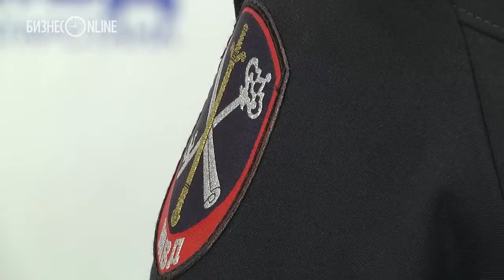МВД по РТ: Суд не удовлетворил иск фанатки «Спартака»